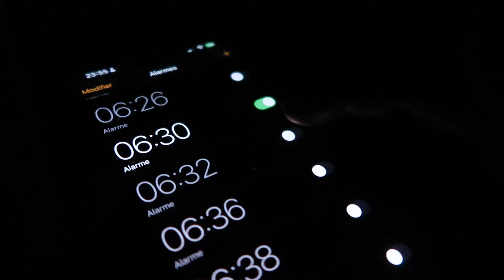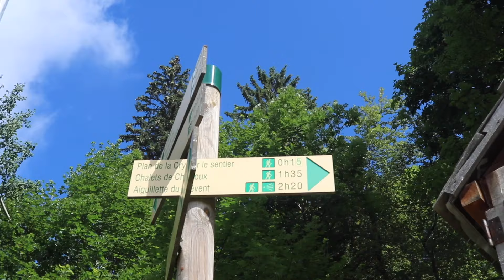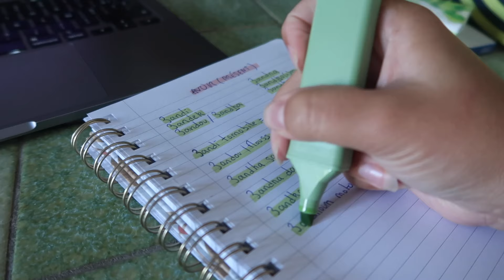FAIS LE AVEC LA PEUR.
FAIS LE AVEC LA PEUR : c’est devenu le mantra qui guide ma vie et je voulais vraiment vous partager ma réflexion autour de ça ❤️

pour te procurer une place pour mon prochain événement le 12 novembre!

✯ mon insta: cameronflipe (venez c’est cool) (vraiment)

✯ FAQ 🔆
- je m’appelle PAS camille mdrr
- j’ai 21 ans (team cancer)
- j’habite seule à Paris
- j’auto-publie mes livres

j’edit mes vidéos avec: final cut pro
je filme mes vidéos avec: un canon 80D, un canon g7x mark II et un sony A7IV
je fais mes miniatures avec: sketchbook